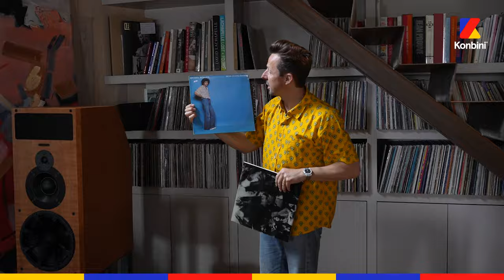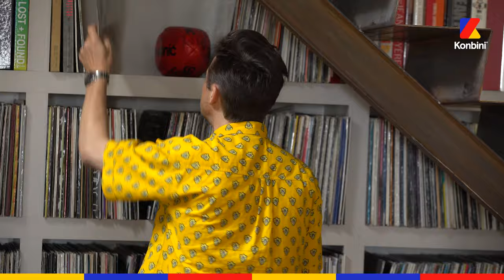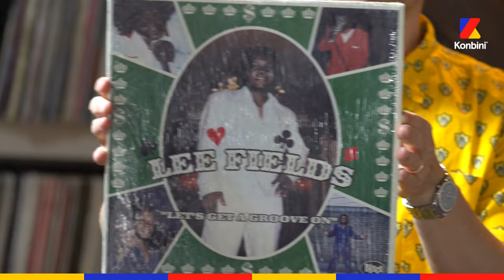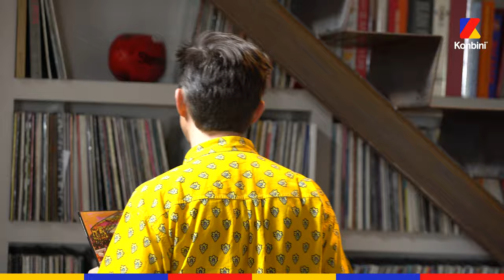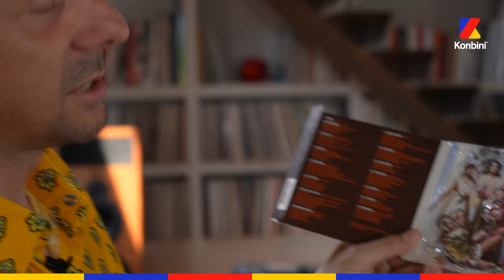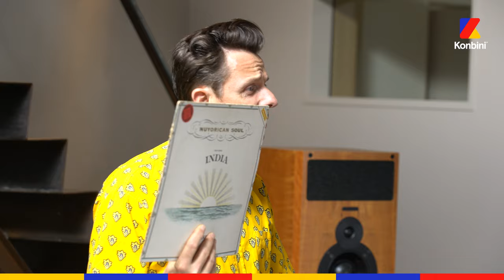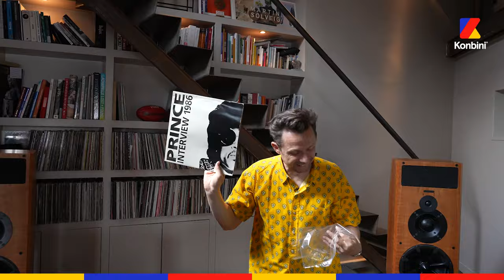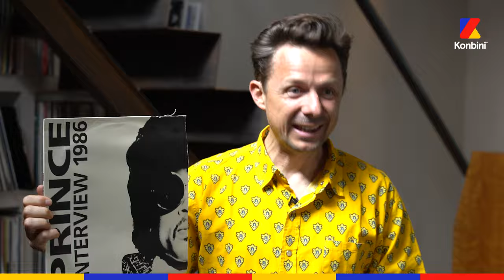Martin Solveig est dans Le Music Club. 🔥 Il nous présente son INCROYABLE collection de vinyles. 😱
On ne vous le présente plus : Martin Solveig est dans le Music Club et on a squatté sa baraque 😎
Le talentueux DJ nous a présenté les disques de sa collection qui comptent le plus pour lui et il y a (vraiment) des pépites !

00:00 - Intro

00:08 - Michel Berger – Mon piano danse

00:43 - Tangerine Dream – Alpha Centauri

01:12 - Cerrone – Supernature

03:50 - Lee Fields – Let’s Get a Groove On

06:11 - Fela Kuti – Upside Down

09:25 - Salif Keita – Madan

13:07 - Daft Punk – Da Funk / Rollin’ and Scratchin’

15:24 - Masters at Work – Harddrive EP

21:18 - Nuyorican Soul ft. India – Runaway

24:59 - DJ Gregory – Venus

27:17 - Four Tet (KH) – Only Human

28:23 - Gesaffelstein – Conspiracy Pt.1 (Limited Edition 10 Year Anniversary Repress)

30:44 - Prince – Interview 1986